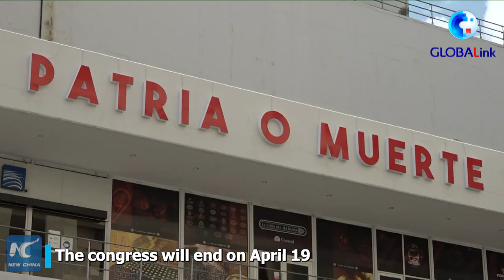GLOBALink | Cuba's communist party kicks off "Congress of Continuity"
The 8th Congress of the Communist Party of Cuba (PCC) opened Friday in Havana under the banner of generational continuity in leadership.